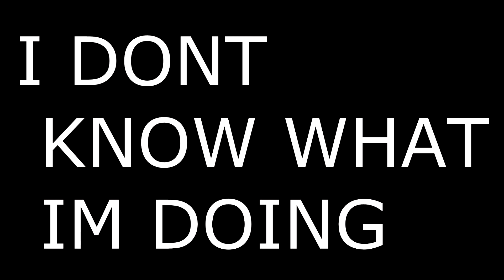Mt. Waterman DH teaser unfinished